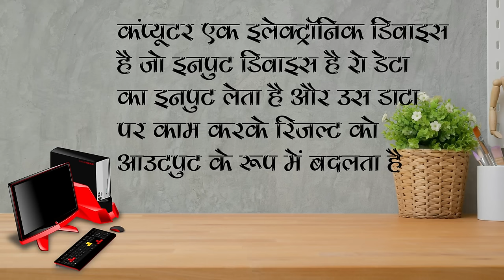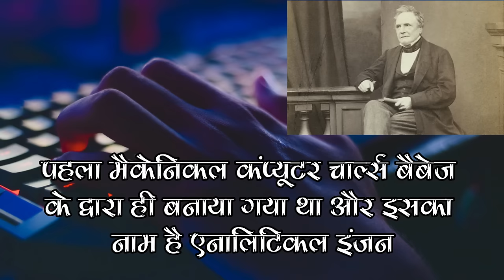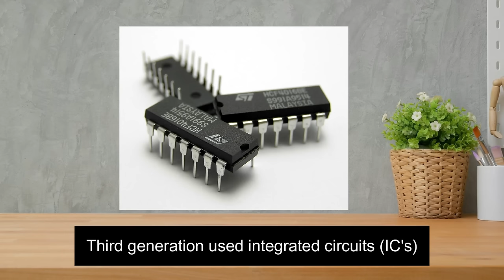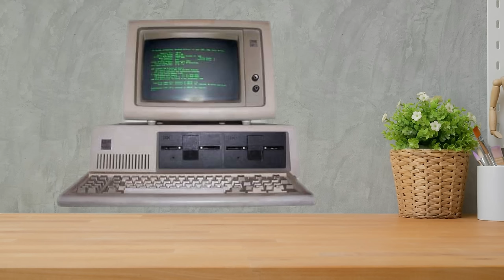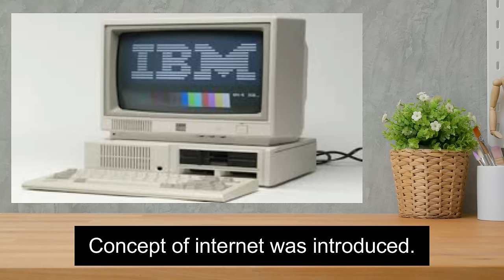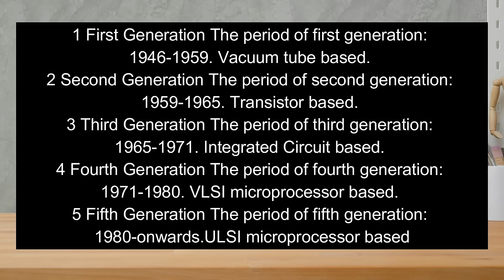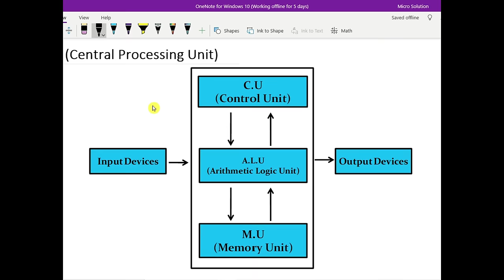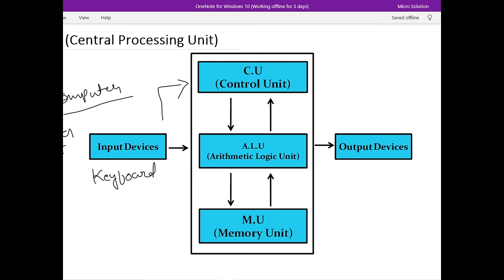Computer Fundamentals Tutorial For Beginners In Hindi | Complete Computer Basic Course 2023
This is complete computer fundamentals tutorial in Hindi course for beginners. If you are preparation for Competitive Exams, If you are BCA 1st Semester students & If you are doing Basic Computer Course then you must watch this video.

🕐 TimeStamps 👇

Introduction To Computer 1:26

Generations of Computer 3:30

Input & Output Devices 11:10

Computer Memory and Its Types 39:45

Computer Memory Units 1:02:28

Computer Hardware and Software 1:09:10

The End